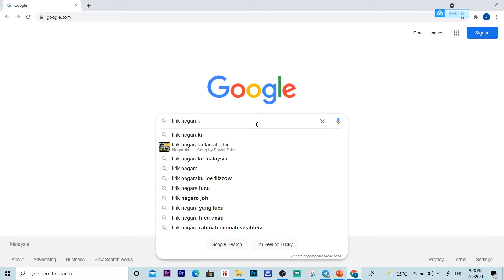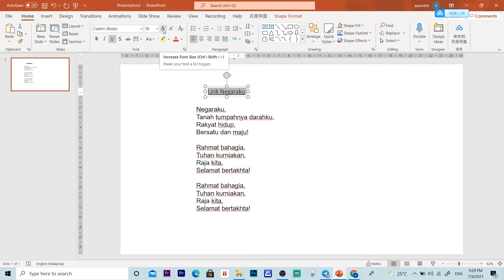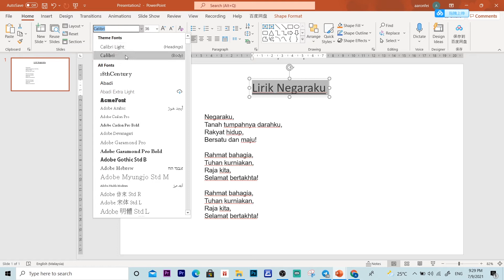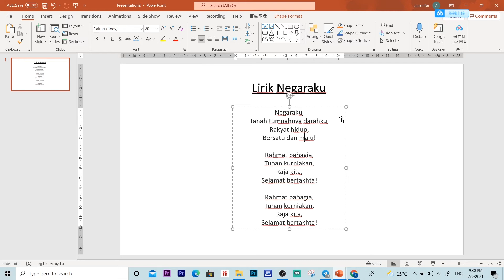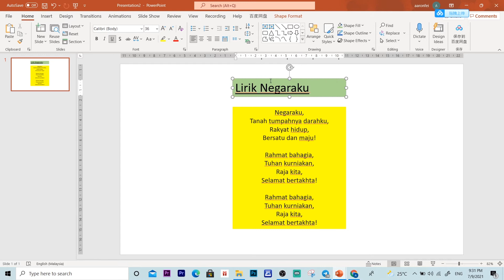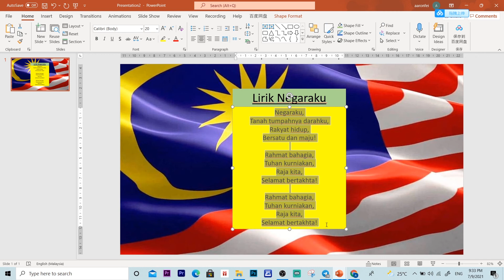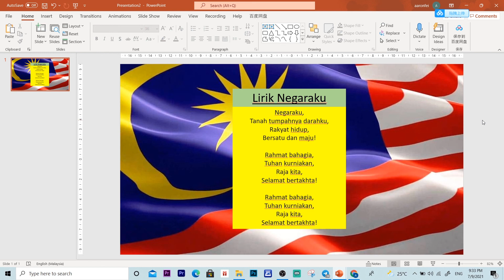How to set font size, set center paragraph, set text box with colour